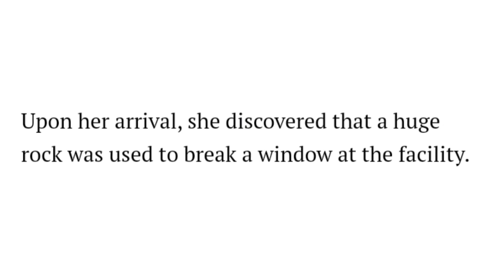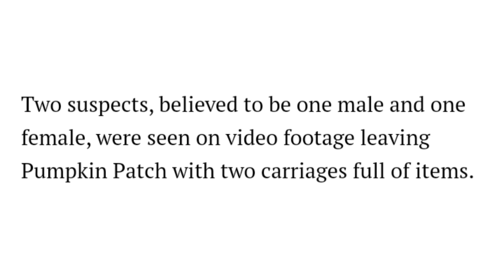Brand New Fall River Daycare Broken Into 2 Nights In A Row